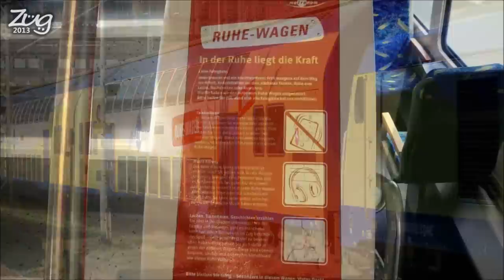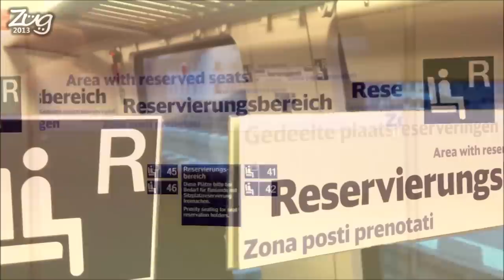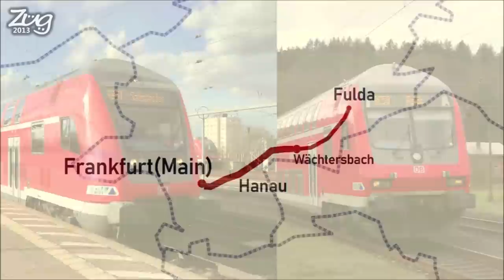Doppelstock-Züge in Deutschland - Die DOKU | 2018 | Zug2013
Im Fahrplanjahr 2018 waren in Deutschland auf etwa 130 Linien Doppelstockwagen im Einsatz. Auf den meisten sogar regelmäßig. Es konnten 16 verschiedene Baureihen und Wagen aller 5 Generationen beobachtet werden.
Diesen interessanten Fahrzeugeinsatz vom 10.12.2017 bis 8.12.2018 möchte ich in dieser selbstgemachten Dokumentation präsentieren.

INHALT:
0:00 Einleitung
3:24 Schleswig-Holstein, Hamburg
10:53 Mecklenburg-Vorpommern, Berlin, Brandenburg
20:39 Hamburg, Niedersachsen
32:07 Sachsen-Anhalt, Sachsen
40:35 Hessen
52:29 Nordrhein-Westfalen, Rheinland-Pfalz
1:01:48 Baden-Württemberg
1:19:55 Bayern

Songtitel: Aurora Borealis, Undeniable, Jupiter

und

INFORMATIONSQUELLEN:
Wikipedia.org:

und eigene Beobachtungen